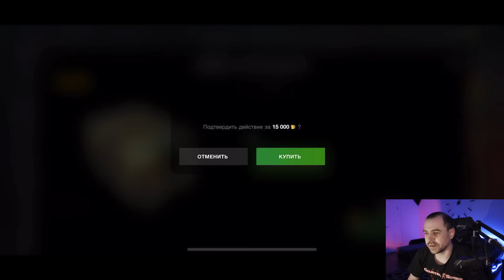Открытие Советских контейнеров x30 в WOT Blitz [Tanks Blitz]